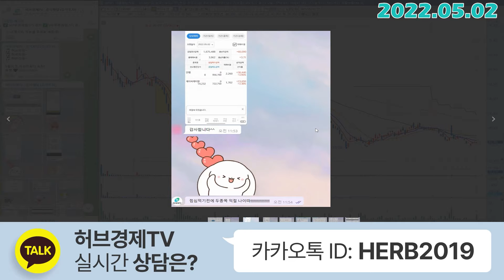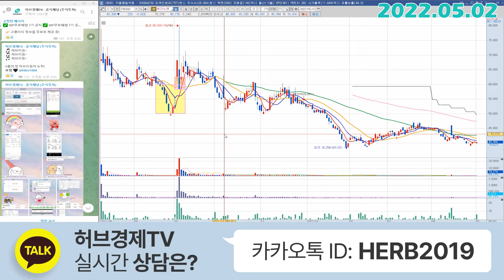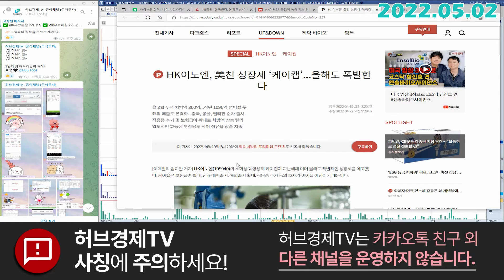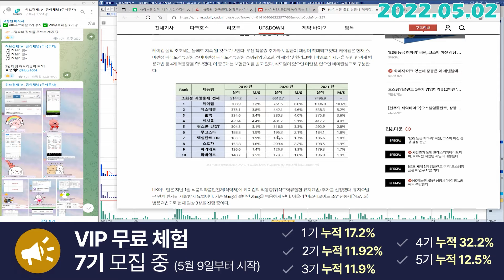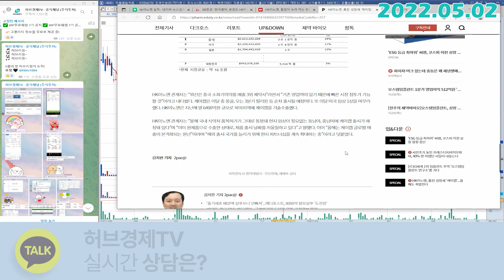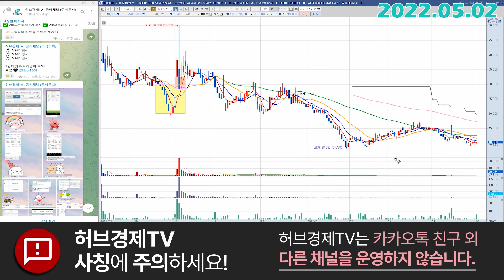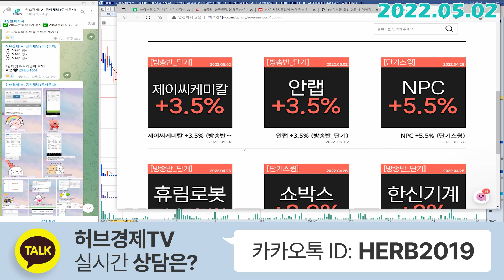HK이노엔 (195940) - 미친 성장세 케이캡